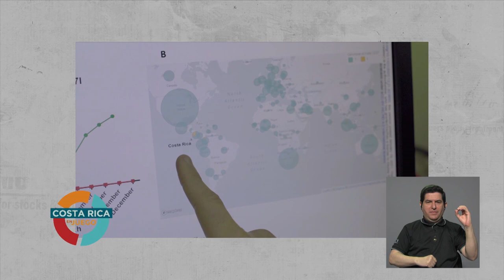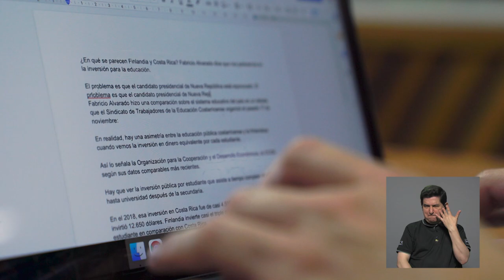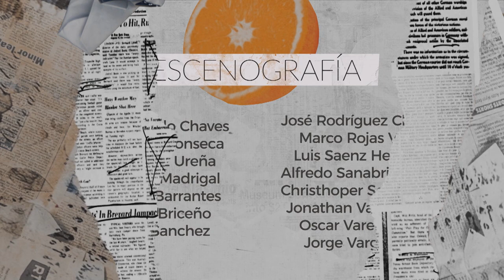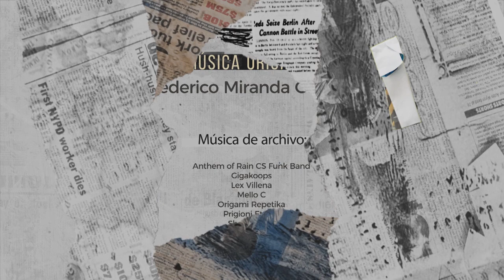Costa Rica en juego: JAPDEVA, APM Terminals y red portuaria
En esta entrega de Costa Rica en juego, traemos a la mesa el tema de la red portuaria, JAPDEVA y APM Terminals para conversarlo con los candidatos a la presidencia de la República Eduardo Cruickshank Smith (Partido Restauración